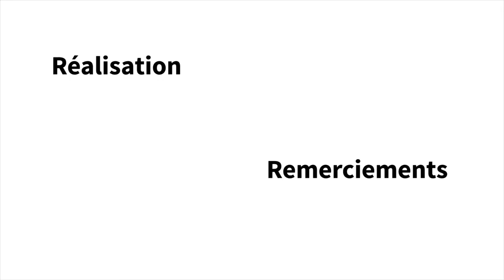CIN - Civic Innovation Network - MultiSubtitles